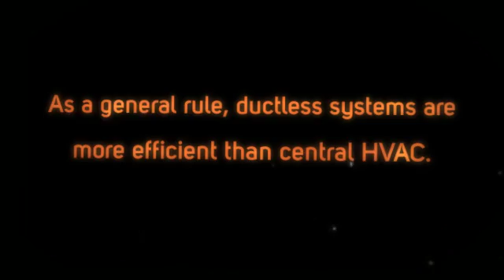Midea Mini Split Heat Pump. (Heating and Air Conditioning)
Midea Mini Split Heat Pump. Heat pumps use 30 to 40 percent less energy compared to other electric heating options, including baseboards and radiant wall heaters.